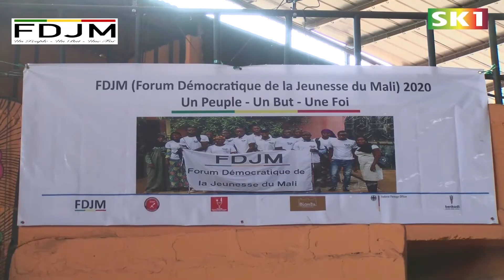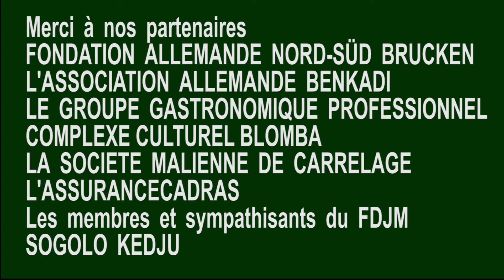BILAN FDJM 2020